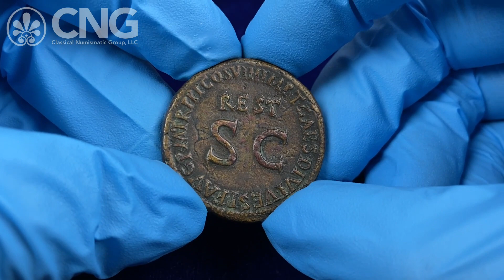CNG 126, Lot 690